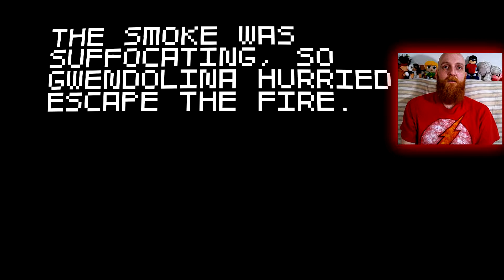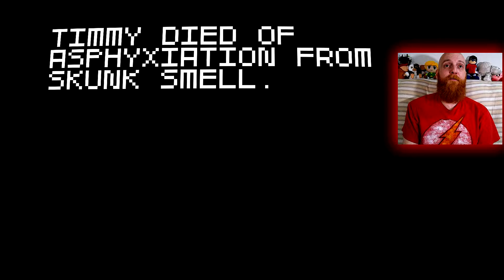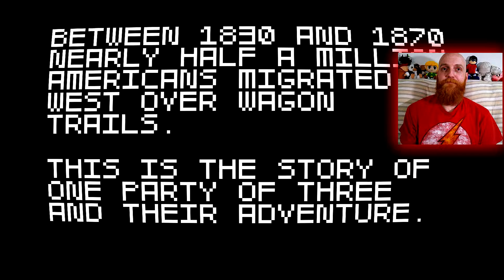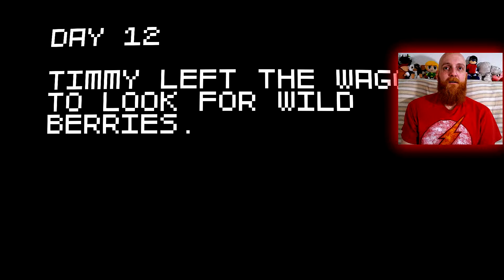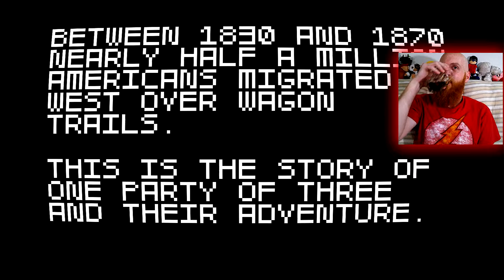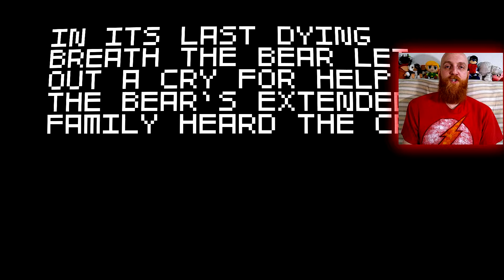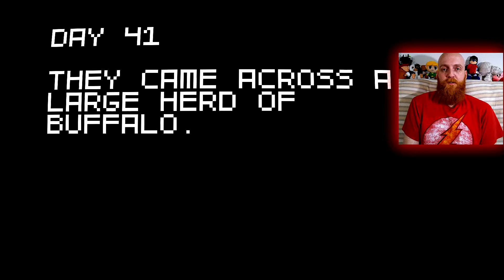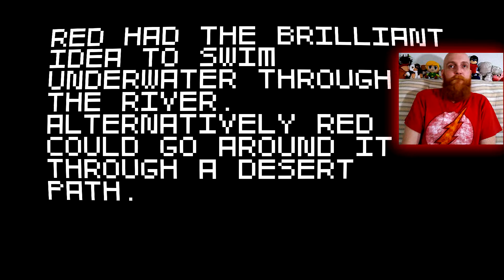THERE BE DRUNKEN RAMBLING... [Super Amazing Wagon Adventure #8]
Red Beerd hasn't been overly intoxificated whilst playing a game for a while...
That be not the case any more : )

If ye enjoyed this video, then remember to SMASH that like button with yer FACE!!!

Then, if ye be okay, share me with yer friends!!

Please shoot me a comment as well, and feel free to tell me what you think I could do to make my videos better!

(Twitch isn't fully working for me yet. Very soon)